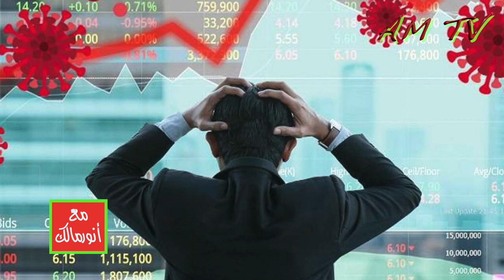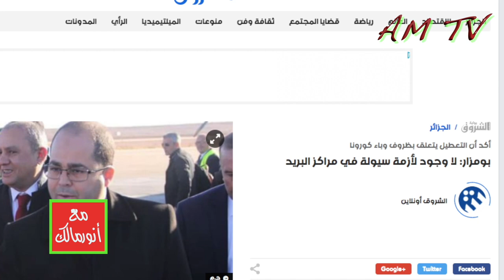المواجهة الحقيقية القائمة في الجزائر تدور حول الثقة بين الشعب والسلطة